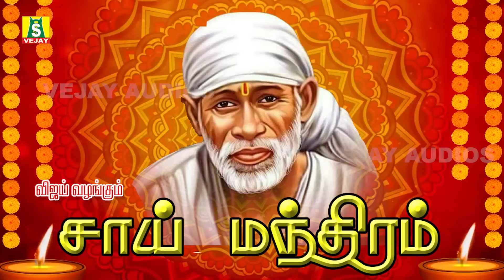வியாழக்கிழமை காலை மாலை கேளுங்கள்நினைத்த காரியம் வெற்றியில் முடியும் பாபா அருள் கிடைக்கும்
வியாழக்கிழமை காலை மாலை கேளுங்கள்நினைத்த காரியம் வெற்றியில் முடியும் பாபா அருள்
கிடைக்கும்
superhit shiridisaibaba manthram